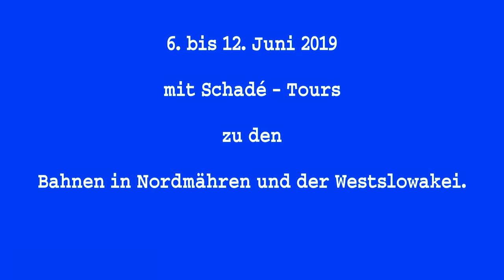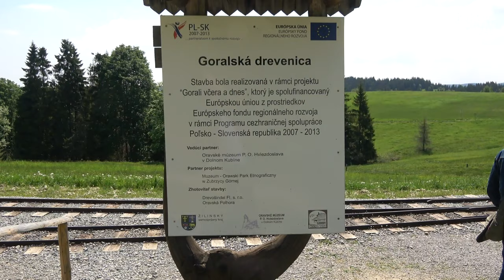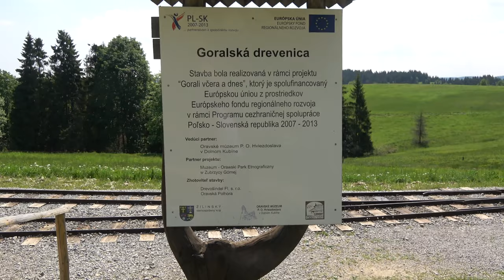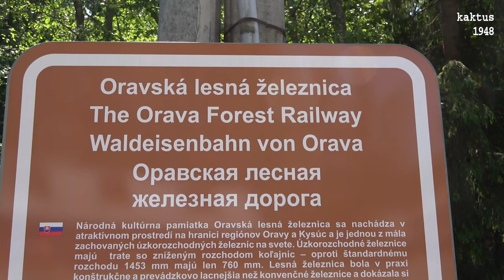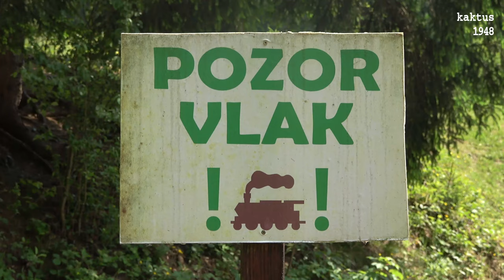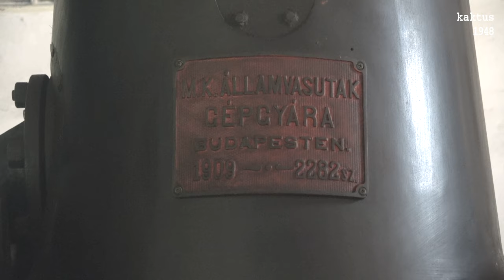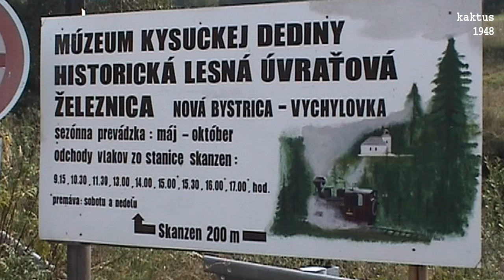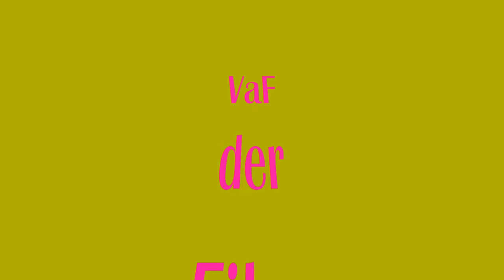Waldbahn-Forest Railway Vychylovka 2019-06-09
Translation see down
Die Waldbahn Vychylovka  hat eine Spurweite von 760 mm. Die Strecke ist im Norden der Slowakei Nähe der Grenze zu Polen und Tschechien gelegen und führt durch die Berge der Slowakischen Beskiden. Früher war sie verzweigter und besaß eine Gesamtlänge von 61 km. Heute wird die Strecke auf der Länge von zirka 5 Kilometern für touristische Zwecke genutzt. Die Überwindung des Höhenunterschiedes der Strecke von 217 Metern wurde durch Spitzkehren ermöglicht.
Der Zug aus Skanzen Station durchfährt 2 Spitzkehren, dann geht es zurück. Mit einer Draisine kann man zum Bergrücken fahren.
 Das Gleis aus Skanzen Station ist gesperrt die Weiche unbrauchbar gemacht wurde,.
Die Bahn, die von der anderen Seite aus Tanecnik kommt kann bis zum Haltepunkt, der auf 935 Metern liegt, fahren.
Eine Rundfahrt ab Tanecnik dauert 1 Std. 10 Minuten für die insg. 6 km und kostet regulär € 5,--, wenn eine Dampflok fährt, kostet es € 8,--
Auf der englischen Seite der Bahn bietet man tägliche eine Fahrt von Tanecnik zum Freilandmuseum Vychylvka mit der Draisine an. Vor Ort hatte man uns dagegen erzählt, dass dieses nicht möglich ist, da sich die beiden Bahnen nicht absprechen.
The forest railway Vychylovka has a gauge of 760 mm. The route is located in the north of Slovakia near the border to  Poland and Tschechien and passes through the mountains of the Slovak Beskydy. It used to be more branched and had a total length of 61 km. Today, the route is used for tourist purposes for a length of about 5 kilometers. Overcoming the difference in elevation of the track of 217 meters was made possible by hairpin bends.
The train from Skanzen Station goes through 2 switchbacks, then it goes back. With a trolley you can go to the mountain ridge.
 The track from Skanzen Station is blocked, the turnout was rendered unusable.
The train coming from the other side from Tanecnik can go up to the stop at 935 meters.
A round trip from Tanecnik takes 1 hour 10 minutes for the total 6 km and costs regularly € 5, -, if a steam locomotive drives, it costs € 8, -
On the English side of the train you can take a daily ride from Tanecnik to the Vychylvka outdoor museum with the trolley.